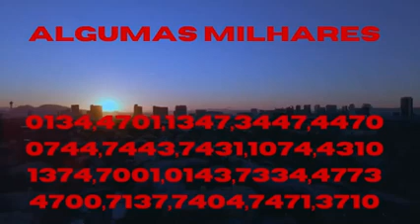PALPITES DO JOGO DO BICHO PARA O DIA 28/01/2022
*LUCIANO MARKS*
*CAMBISTA ONLINE*

*Quem quiser jogar comigo é só fazer um depósito ou transferência no valor do jogo me mandar o comprovante.*

*Eu faço o jogo online te mando o comprovante do jogo se você ganhar deposito ou transfiro para sua conta no máximo 48 horas*

*Jogue no conforto de sua casa*.

*100% Online*
*100% Seguro*
*100% Confiável*

*Aceitamos todos cartões de crédito*

*MINHAS CONTAS*

*Contas para depósito ou transferências.*

*PicPay*

*Nome: Luciano da Silva Marques*

*Banco:* 380 - *PicPay Serviços S.A - PicPay*

*Agência:* 0001

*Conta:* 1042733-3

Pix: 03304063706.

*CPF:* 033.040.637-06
 *NUBANK*

*LUCIANO DA SILVA MARQUES*

*Agência* 0001

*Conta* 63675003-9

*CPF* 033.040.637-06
*Banco:* 323 *Mercado Pago*

*Agência:* 0001

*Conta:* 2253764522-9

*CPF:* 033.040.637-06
*Pag Seguro*

*Agência:* 0001

*PIX*

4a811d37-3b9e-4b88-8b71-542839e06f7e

*PALPITES PARA O DIA 28*

*Bom dia,boa tarde ou boa noite chegando com os palpites  para o dia 28 que é dia de:*

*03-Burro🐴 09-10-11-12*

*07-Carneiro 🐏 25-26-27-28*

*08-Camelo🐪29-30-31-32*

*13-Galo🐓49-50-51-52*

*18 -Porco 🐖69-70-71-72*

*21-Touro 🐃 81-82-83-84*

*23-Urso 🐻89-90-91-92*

*28+3=31*
*31+3=34*     *0,1,3,4,7*
*34+3=37*
*39+3=40*

*Tiramos grupos,dezenas,  centenas e milhares com os dígitos 0,1,3,4,7*

*EXEMPLOS:*

*0134,1347,4701,3470*
*3410,1307,0170,4301*
*3130,1703,1371,0343*
*4731,1470,1334,4303*

*00,01,03,04,07,10,11*
*13,14,17,30,31,33,34*
*37,40,41,43,44,47,70*
*71,73,74,77*

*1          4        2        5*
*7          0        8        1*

*Tiramos centenas e milhares*

*0407,1470,0214,8170*
*0874,1740,5817,8540*
*2581,7028,2855,1751*
*4782,1852,5704,2512*

*LUCIANO MARKS*